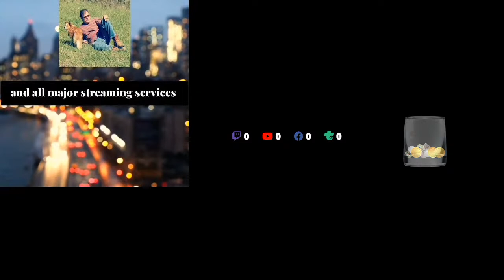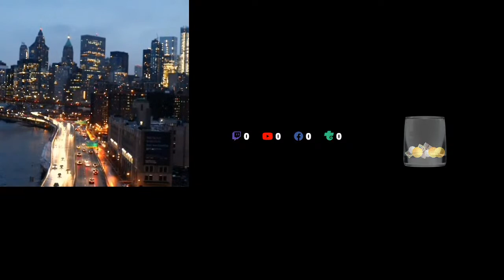Downtown and more smooth electronica by Rick Elmore